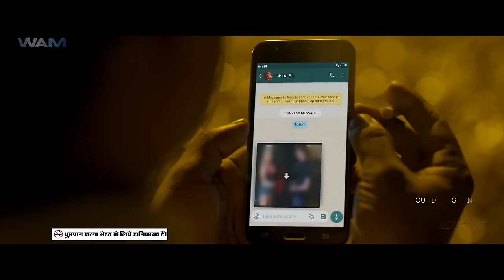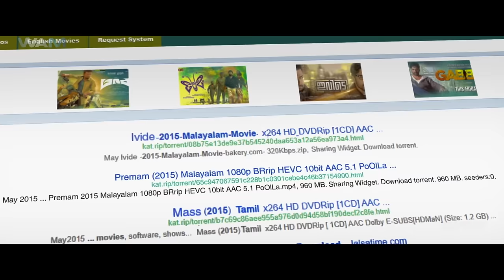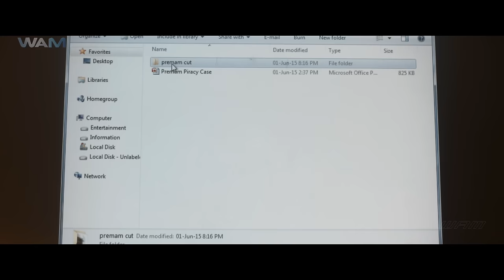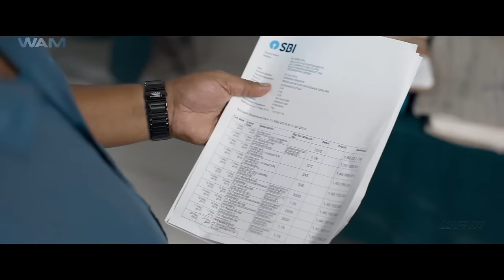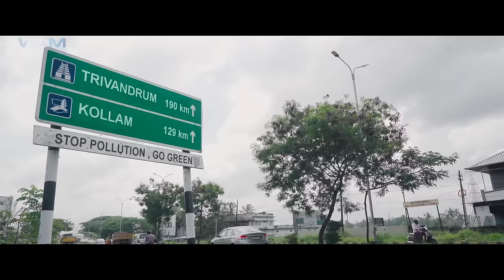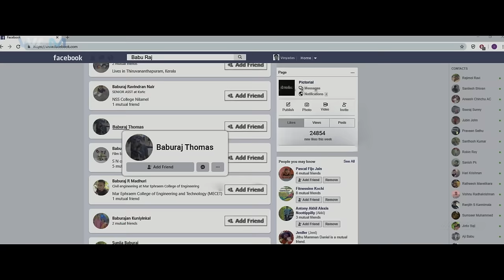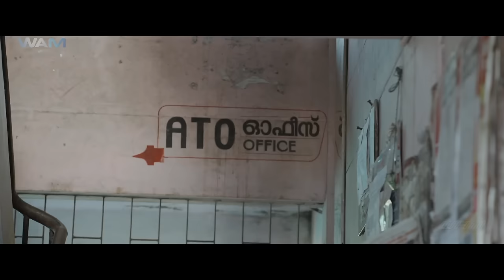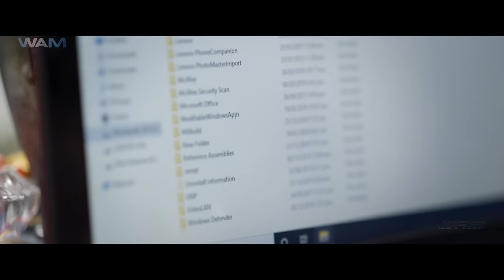OPERATION JAVA - New Released Full South Hindi Dubbed Movie | Biggest Scam Of India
Movie Name - Operation Java
Starring - Balu Varghese, Lukman Avaran, Binu Pappu, Irshad, Vinayakan, Shine Tom Chacko, Mamitha Baiju
Directed by - Tharun Moorthy

Synopsis-
The film is based on real-life cases and portrays investigations undertaken by a cyber cell police station in Cochin over the period of a year and half with the help of two engineering graduates. Cases involve film piracy, job fraud, and murder. Antony George and Vinay Dasan are the two opportunist youths who join the team as temporary employees in the cyber cell and help the team solve cases using their skills. In the end, they end up not permanently hired, in spite of the initial promise. The film explores the darker side of information technology and its users. The film also conveys the struggles of temporary/ intern/ apprentice staff who work hard but don't get proper recognition or financial benefits for their work.

यह फिल्म वास्तविक जीवन के मामलों पर आधारित है और दो इंजीनियरिंग स्नातकों की मदद से कोचीन में एक साइबर सेल पुलिस स्टेशन द्वारा डेढ़ साल की अवधि में की गई जांच को चित्रित करती है। मामलों में फिल्म चोरी, नौकरी धोखाधड़ी और हत्या शामिल हैं। एंटनी जॉर्ज और विनय दासन दो अवसरवादी युवा हैं जो साइबर सेल में अस्थायी कर्मचारियों के रूप में टीम में शामिल होते हैं और अपने कौशल का उपयोग करके टीम को मामलों को सुलझाने में मदद करते हैं। अंत में, प्रारंभिक वादे के बावजूद, उन्हें स्थायी रूप से काम पर नहीं रखा जाता है। यह फिल्म सूचना प्रौद्योगिकी और उसके उपयोगकर्ताओं के स्याह पक्ष की पड़ताल करती है। यह फिल्म अस्थायी/ प्रशिक्षु/ प्रशिक्षु कर्मचारियों के संघर्ष को भी दर्शाती है जो कड़ी मेहनत करते हैं लेकिन उन्हें अपने काम के लिए उचित मान्यता या वित्तीय लाभ नहीं मिलता है।

Also, Discover a diverse range of genres including action movies, spine- tingling horror movies, heartwarming romantic movies, gripping suspense thriller movies and much more. Our extensive movies showcase the best of Telugu Movies in hindi, Kannada Movies in hindi, Malayalam Movies in hindi, Tamil Movies in hindiensuring there’s something for every movie lover.